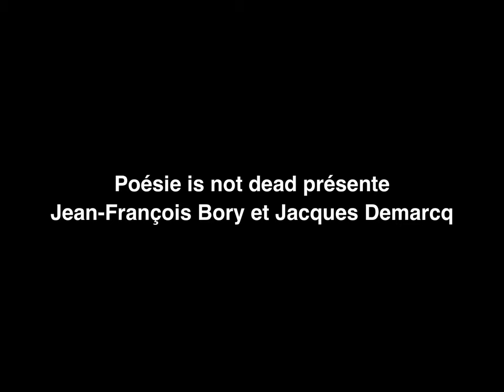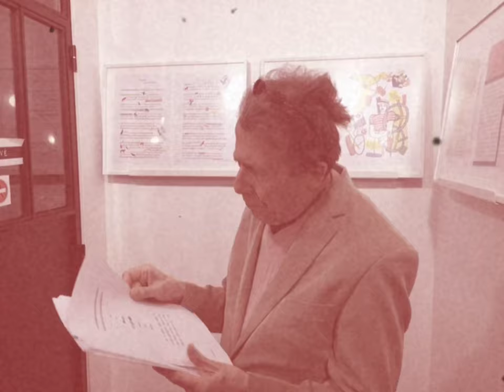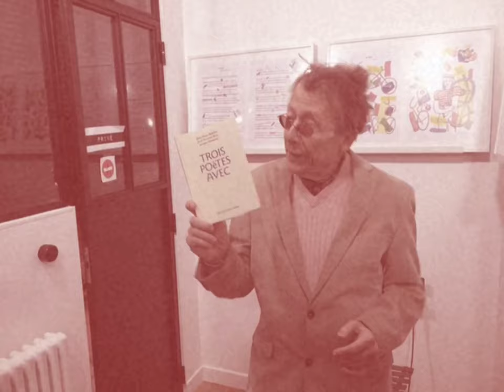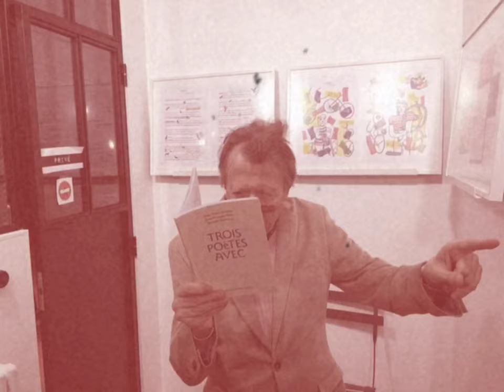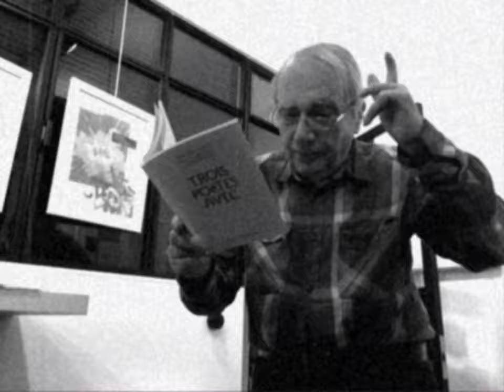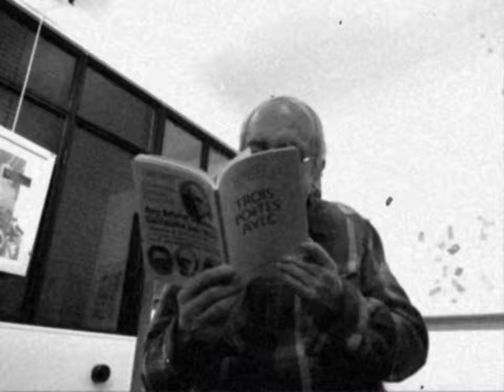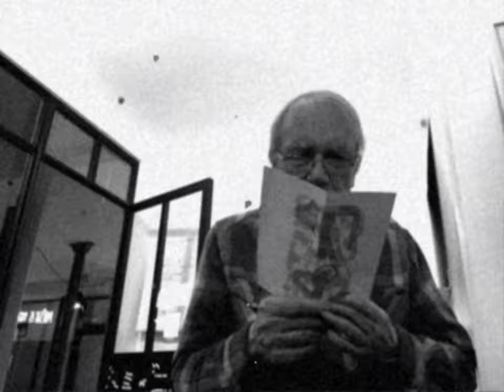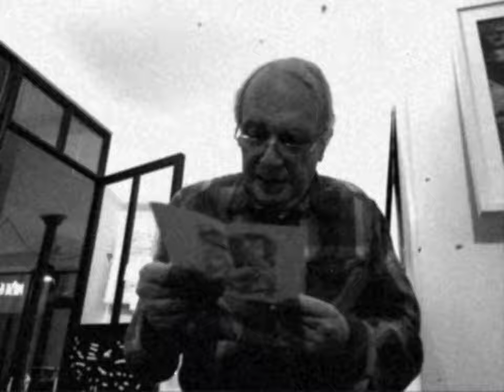Jean-François Bory et Jacques Demarcq à Ut Pictura Poesis: verni/finissage 10 février et 3 mars 2018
Dans le cadre de l'exposition de poèmes visuels de Jean-François Bory et de Jacques Demarcq à Ut Pictura Poesis (Studio des Poésies Expérimentales) créé par le collectif Poésie is not dead, rue de la Folie Méricourt à Paris, 2 soirées de lectures ont eu lieu avec ces deux fabuleux poètes.

Images et Montage : Poésie is not dead